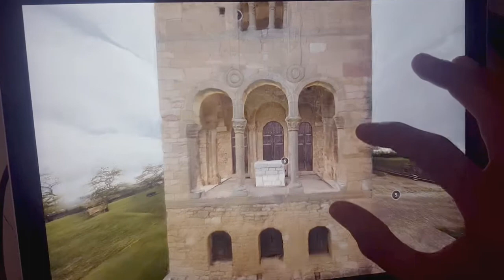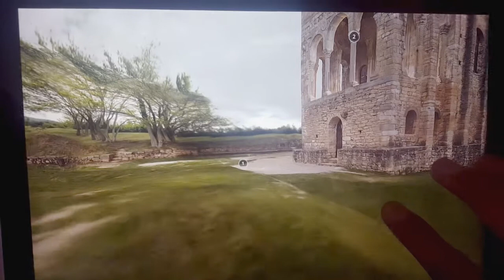Photogrammetry 2017: Virtuality in your browser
Church of Saint Mary of mount Naranco, Asturias (Spain).
This example shows how the virtual worlds are going to enrich the
knowledge of cultural heritage. This model was tested on AR, VR (including webVR, mobile VR))